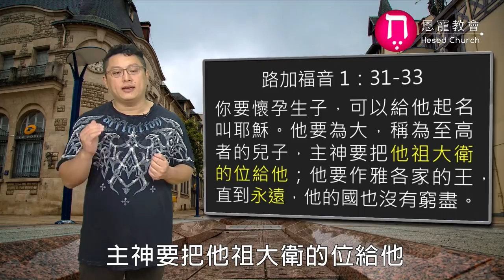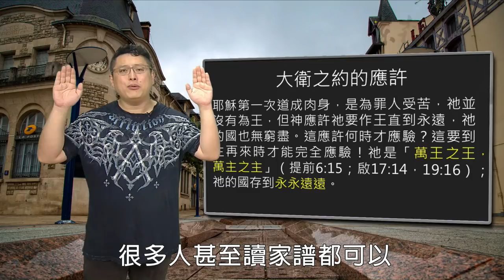大衛之約｜恩典五分鐘071｜洪鉅晰牧師｜恩寵教會